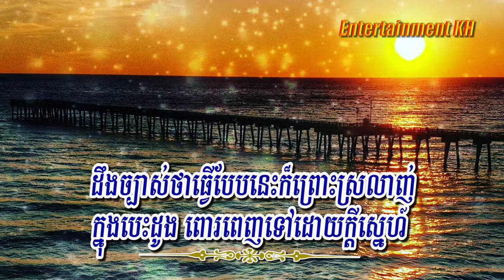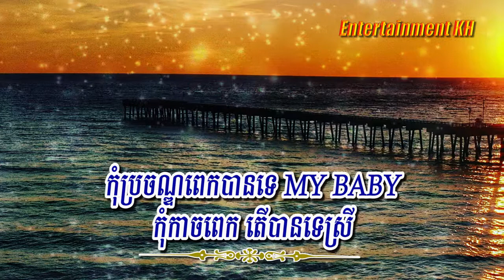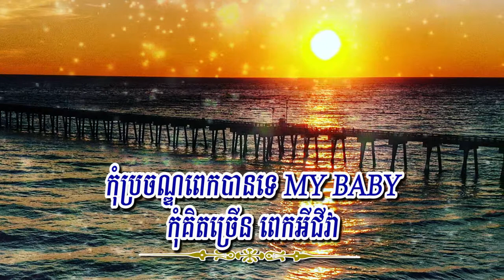កុំប្រចណ្ឌពេក BABY (ឃី សុឃុន), Lyrics Karaoke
Title: កុំប្រចណ្ឌពេក BABY
Singer: ឃី សុឃុន
My Channel: Entertainment KH